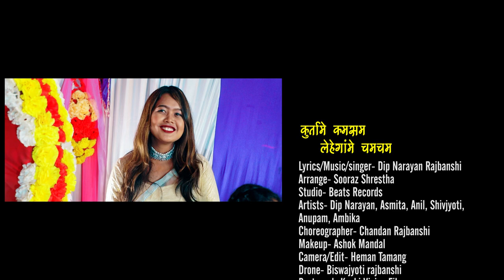Birat rajbanshi songs nepal